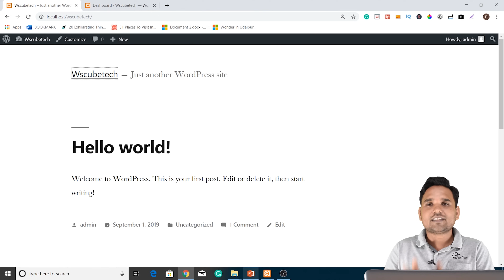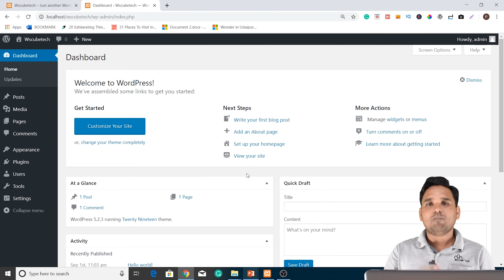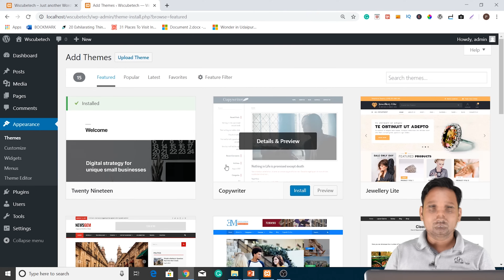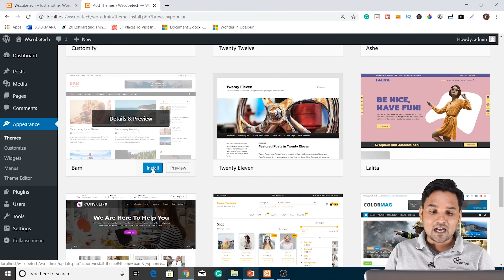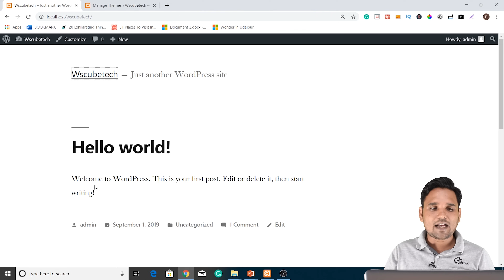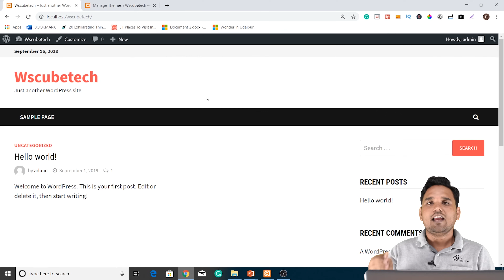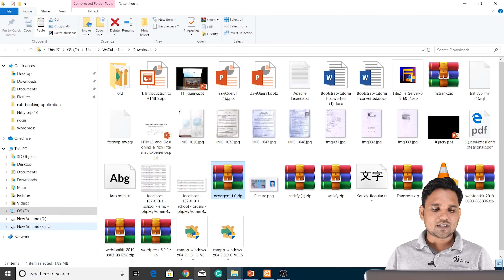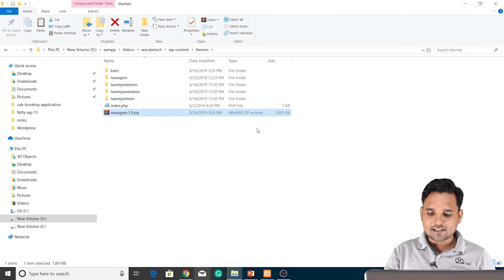How to Install a WordPress Theme on localhost - WordPress Tutorial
In this video, you will learn how to install WordPress theme on localhost.

The theme is the initial process of a program and the basic structure of a website. When a user visits a site, the main structure on the site is called the theme. You will get to know how to install WordPress theme on localhost XAMPP.

You can also preview the theme and how it will look before installation. You can either use theme provided from WordPress or use the themes from trusted sources.

You need active internet for insallting a theme on localhost as the themes take data for downloading it from the internet.

Wordpress provides free themes and you will learn how to install those themes for a website with the help of practical implementation. It will help you learn the concept of theme installation better.